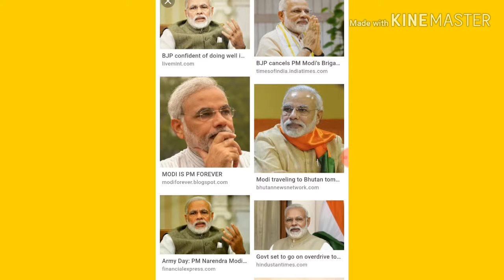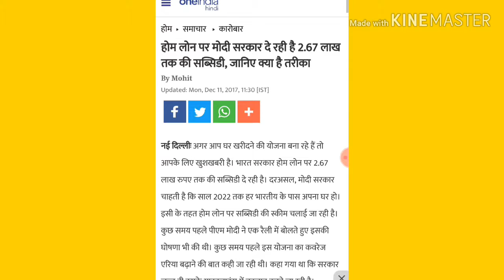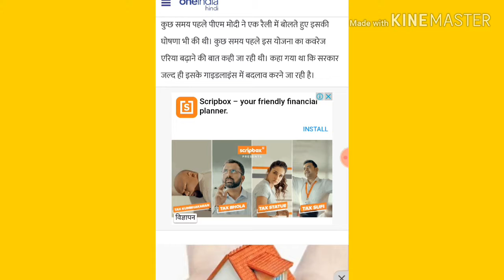मोदी सरकार दे रही है ₹267000 मकान बनाने के लिए उसके पास मकान नहीं है वह जल्दी से लीजिए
सरकार दे रही है ₹267000 मकान बनाने के लिए आप इस योजना का लाभ लीजिए मोदी सरकार ने बहुत ही अच्छी योजना निकाली है जिसके पास मकान नहीं है या मकान है टूटा हुआ है वो इस योजना का लाभ ले सकते हैं मोदी सरकार योजना का लाभ दे रहे हैं लाभ लेने के लिए मेरे ट्यूब चैनल पर कमेंट करें और वह कमेंट मोदी जी की ऑफिशल वेबसाइट पर जाएगी आप इस योजना का लाभ लें आपने मेरे वीडियो देखिए देखने के लिए थैंक यू सो मच